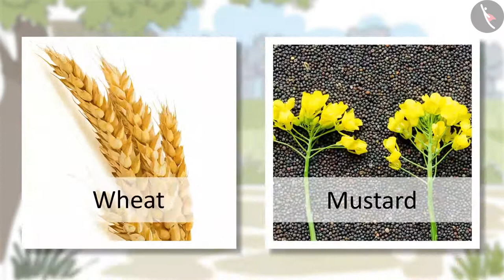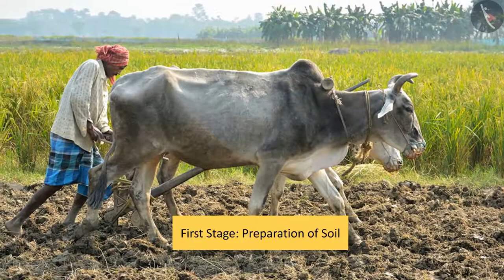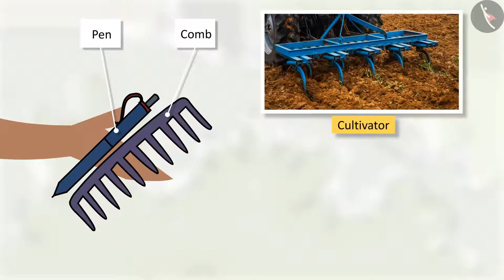Science Life Cycle of Crops : Stage of Crops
science life cycle of crops std
4 stages of plant life cycle
what are the 7 stages of plant life cycle
5 stages of plant life cycle
describe the life cycle of plants
plant life cycle pdf
life cycle of a plant essay
describe the life cycle of a plant class 11
plant life cycle stages